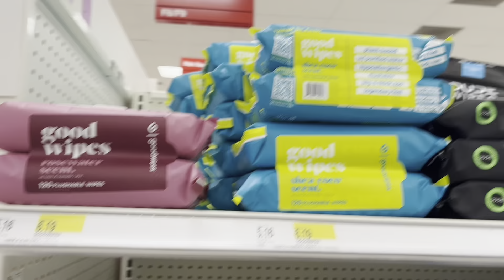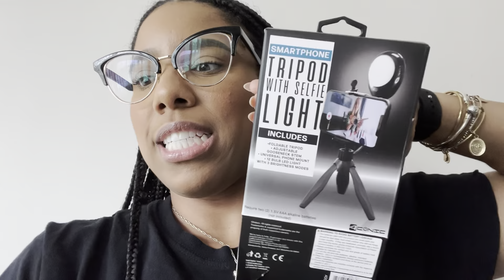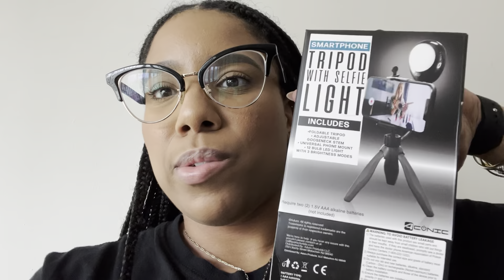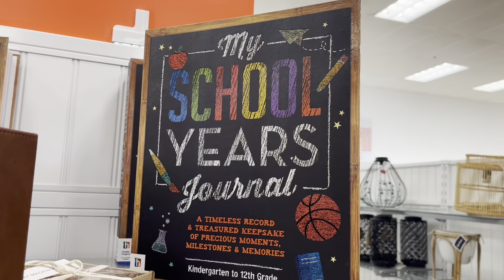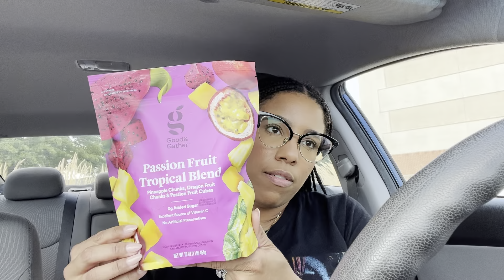VLOG - Collective Haul, Target Errand, Nail Maitanence & More| LaMonicas Lab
Hey girl hey! In todays vlog, days in my life, we are going to target of course, getting our nails done, back to school shopping venting, and a collective haul. Hope you enjoy!

-LaMonicasLAB

Xoxo Love, Peace, & Beauty 💜
🦋🦋Hi, I’m LaMonica! On my channel you will find makeup tutorials, hauls, makeup, skincare, and hair reviews, lifestyle + more! Family friendly PG clean.

***MY FOUNDATION SHADES***
-YSL All Hours Foundation (Shade: BD60)
-Fenty Pro Filt’r Foundation Matte (Shade:310)
-Fenty Pro Filt’r Hydrating Foundation (shade:310)
-Nars sheer glow foundation (shade:Syracuse)
-Nars natural radiant foundation (shade: Syracuse)
-Tarte Foundcealer Foundation (Shade:tan honey)
-Dior Forever Matte Foundation (040)
-Anastasia Beverly Hill Luminous Foundation (360C)
-Milk Makeup Foundation Stick (Praline)
-Urban Decay Stay Naked Foundation (Shade: 61NN)
-Too Faced Born this way foundation (Shade: Praline

FTC: This video is NOT sponsored. My opinion is honest and true.